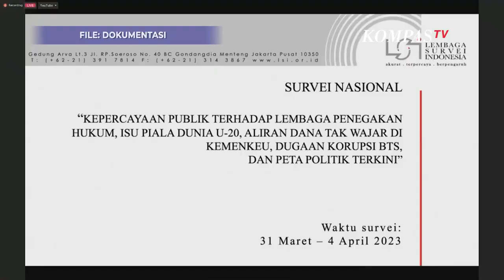Begini Respons Ganjar Pranowo soal Elektabilitasnya Anjlok di Survey LSI: Biasa Saja!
SOLO, KOMPAS.TV - Hasil survey yang dilakukan oleh Lembaga Survey Indonesia (LSI) elektabilitas Gubernur Jawa Tengah Ganjar Pranowo mengalami penurunan.

Meski begitu, Ganjar menanggapi santai dan tidak mau ambil pusing karena baginya hasil survey yang naik-turun adalah hal biasa.

Hal ini disampaikan Ganjar usai melaksanakan salat Magrib di salah satu Masjid di Solo, Jawa Tengah, Minggu (9/4/2023) malam.

"Biasa saja, naik turun biasa saja," ujar Ganjar Pranowo.

Jika merujuk ke survey serupa dua bulan lalu elektabilitas Ganjar masih berada di 27,1 persen, namun pada bulan April mengalami penurunan jadi hanya 19,8 persen.

Apakah ini terkait dengan pembatalan Piala Dunia U-20, Ganjar tak mau berkomentar lebih jauh.

Penurunan ini cukup signifikan mengingat elektabilitas Ganjar sebelumnya seolah tidak tergoyahkan.